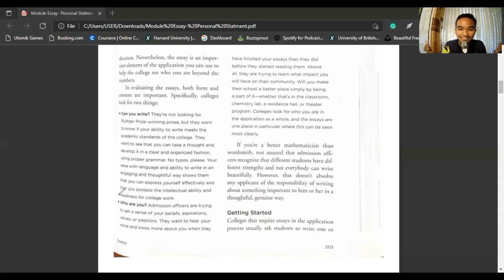(Course Preview) Menulis Essay Untuk Pemula | Short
Video & Playlist ini Merupakan rangakaian series modul dari course yang aku punya: Menulis Essay Untuk Pemula: Personal Statement, Motivan Letter, Etc.
Kalian bisa check it out di link berikut ini untuk lebih lengkapnya
So Book Now!!!
AH! Momok terror dari kertas kosong atau millenials menyebutnya “Blank Screen” (Layar Kosong) memang sangat menyebalkan!

Engga ada hal lain pada setiap prosess Application yang membuat gelisah dan Procastinate (Menunda-nunda) daripada menulis essay. Disatu sisi, Essay adalah sebuah kesempatan untuk unjuk gigi dan bercerita tentang kita, tentang apa passion kita, tentang apa yang kita suka dll.

“Student always ask me, ‘what would you like to see in an essay?’ And my answer is that it’s not what I want to see. It’s what you want to tell us.”

– Amy Abrams, dean of admission , Sarah Lawrence College

Jika kamu merasa kesulitan dalam menulis essay, mengembangkan topik, dan lain-lain yang berkenaan, Maka kursus ini adalah solusi! Have fun and hope you enjoy it.
Feel free to reach me out
About me
Hi guys! It's Hakan here
Al Hakan is a dynamic student with a positive attitude who actively participating in academic programs to enhance his communication skills, embrace the culture and thrive academically.
Currently, he is captivated with financial literacy and self-development-related projects. He is a part of Sribuu FinTech Company as an Event and Partnership Associate (Sribuu is the first personal financial management platform that provides automated budget tracking and data-driven personalized financial recommendation to help Millenials and Gen Z reach their financial goals in Southeast Asia, we have launched our Beta and are currently growing exponentially by more than 100% MoM and have helped more than 50.000 millennials take their step in managing their finance in last few  months)

Being a professional student and always hungry for improvements are his main goals